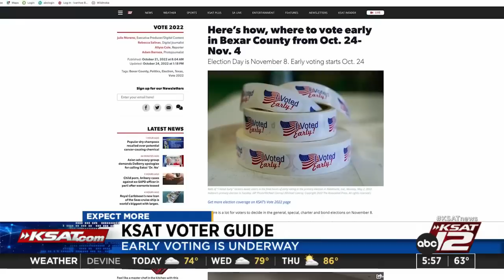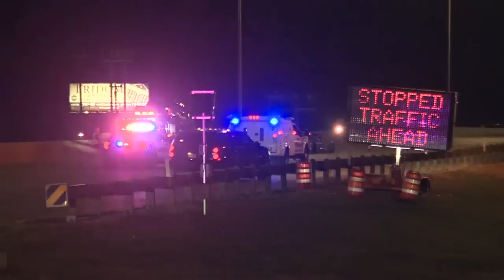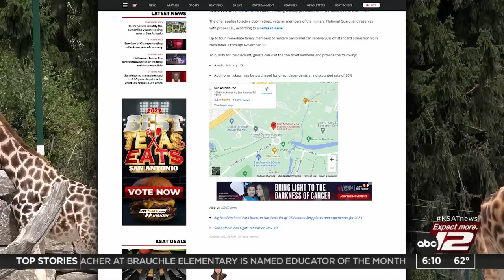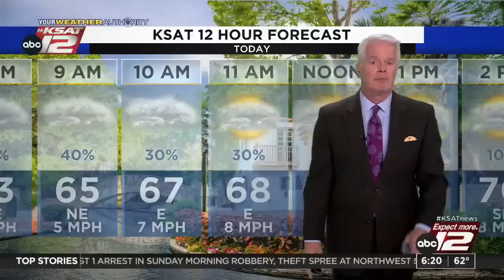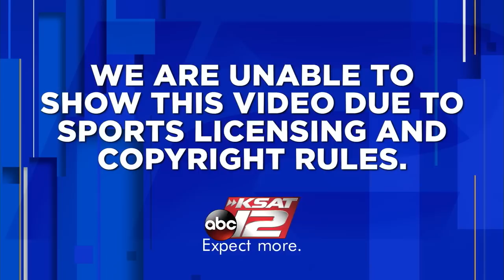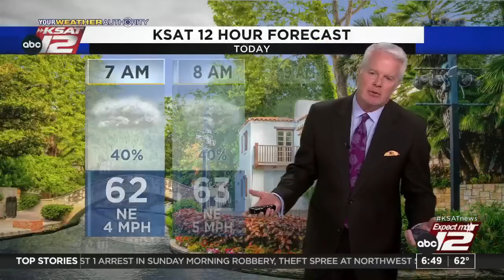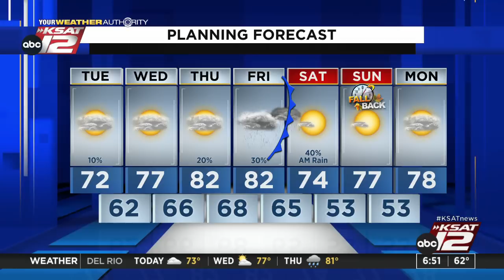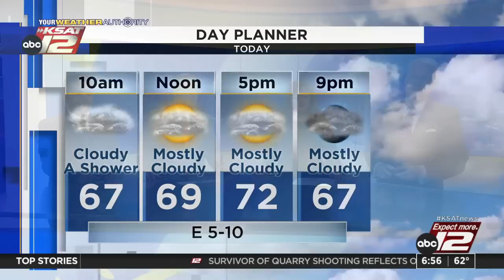Good Morning San Antonio 6:00am : Nov 01, 2022